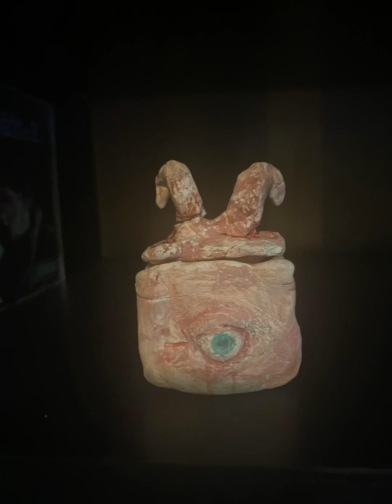Terrence spinning 1 hour